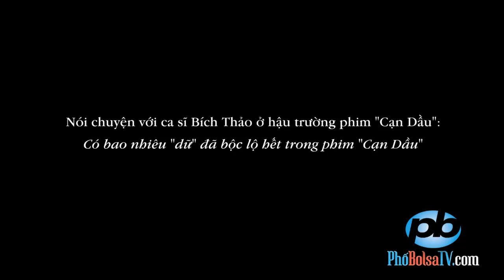Ca sĩ Bích Thảo kể chuyện bị chồng ngoại tình... trong phim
Nói chuyện với ca sĩ Bích Thảo ở hậu trường phim "Cạn Dầu": Có bao nhiêu "dữ" đã bộc lộ hết trong phim "Cạn Dầu"